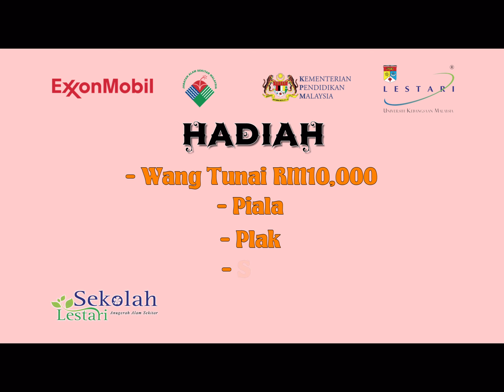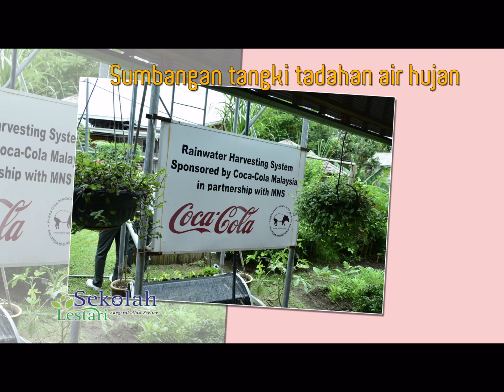Sekolah Lestari - Anugerah Alam Sekitar (SLAAS) 2017/2018 - Kategori Sekolah Menengah